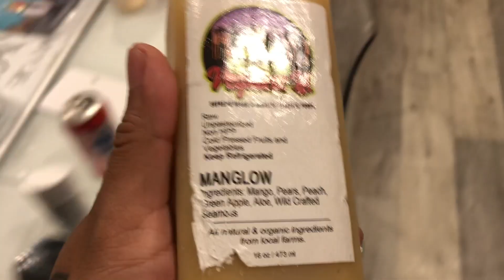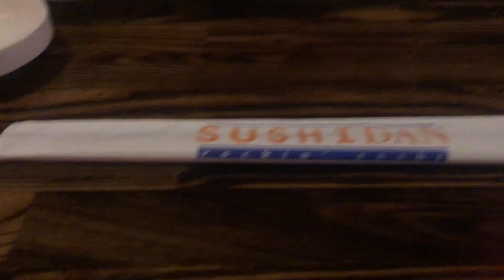ME AND FENIX FLEX GO EAT A GANG OF SUSHI ! | FENIX GETS ON THE STRENGTH CARTEL DRIP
CHECK OUT THE MUSIC HERE 👇🏽